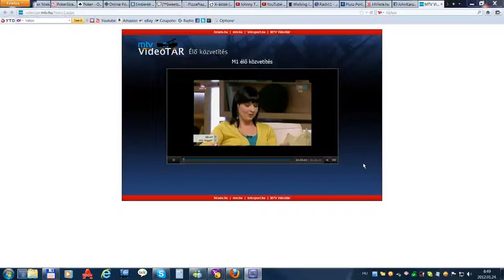Muszka Sándor és Murányi Sándor Olivér az M1 Ma reggel c. műsorában